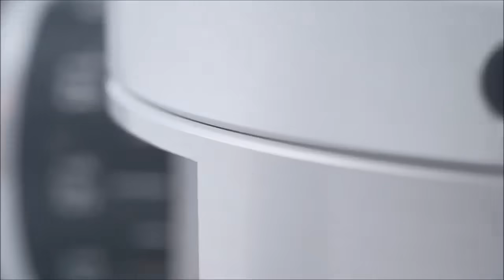Manuelle Drehtische: 360° exaktes Justieren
Unsere manuellen Drehtische stehen für Präzision und Wiederholgenauigkeit. Für Ihre Anwendung sind 3 Baugrößen verfügbar.

• Schneckengetriebe (selbsthemmend)
• Skalenknopf oder Positionsanzeiger (mechanisch / elektronisch)
• Baukastensystem